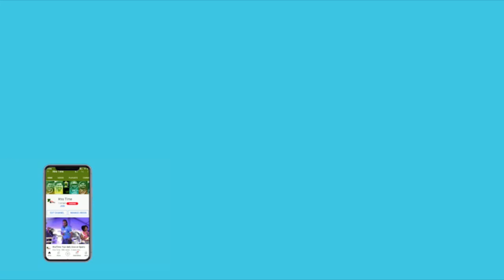Team India's final practice session ahead of Boxing Day Test against Proteas | SAvsIND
Courtesy: BCCI